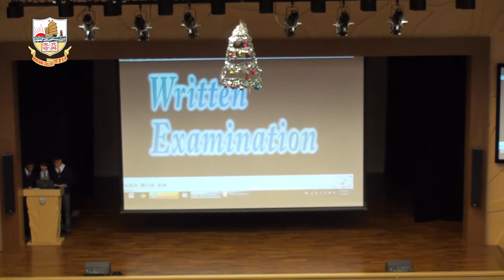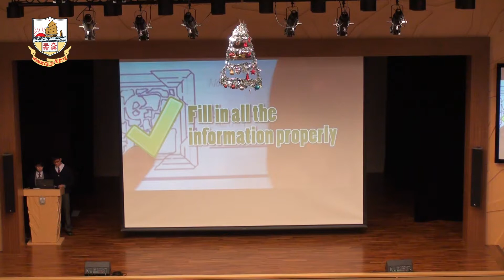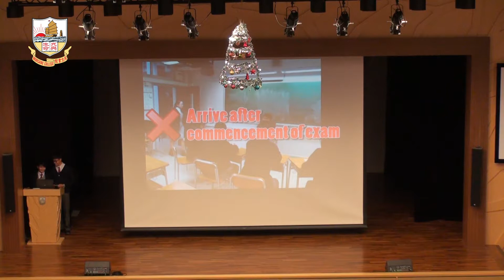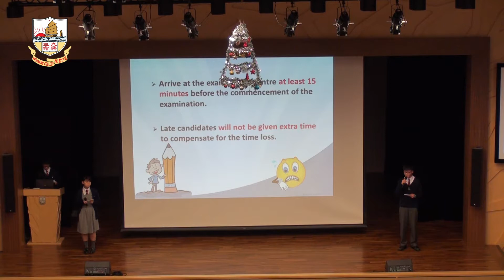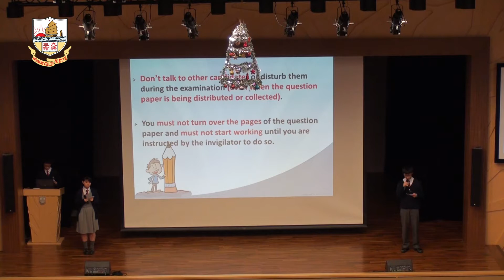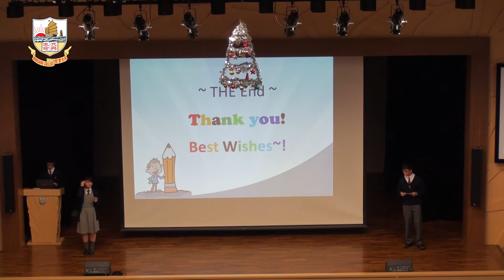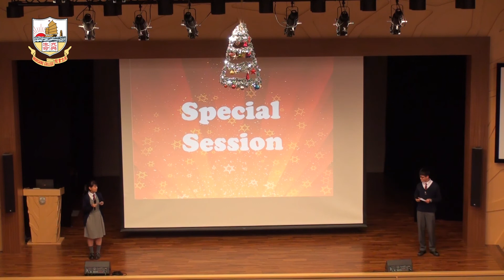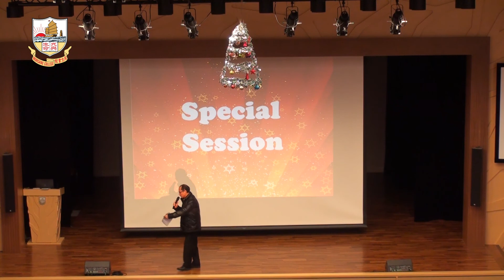20150102 Morning Assembly Discipline Committee Theme Talk on Exam Regulations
20150102 Morning Assembly Discipline Committee Theme Talk on Exam Regulations